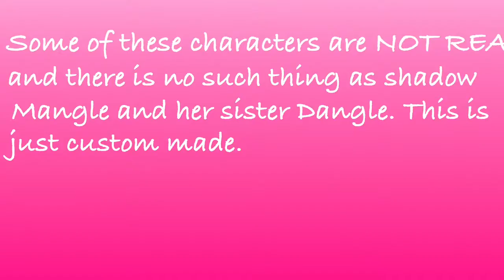Halloween Special(Felisha and Friends)